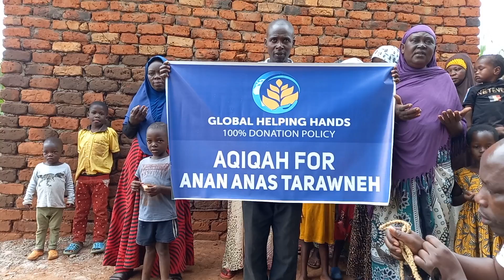Aqiqah for Anan - Global Helping Hands